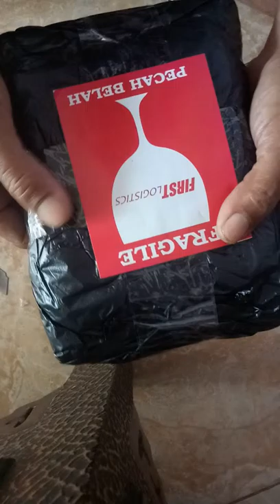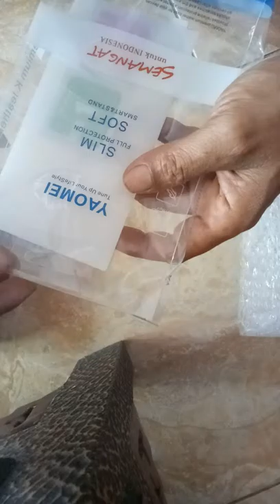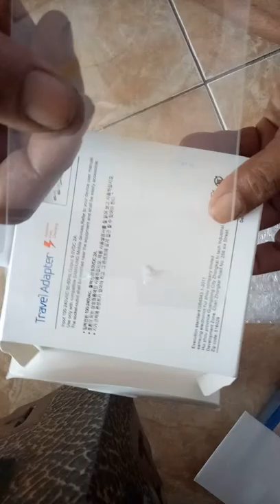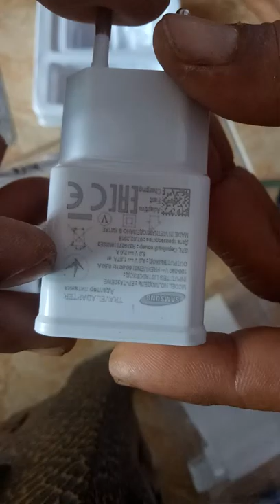Transaksi TokoPedia - Lapak roonyaccsurabaya - OPEN PACKING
Video Berisi OPEN PACKING Setelah Tiba

Invoice Diterbitkan atas nama:
Penjual  : rooney acc
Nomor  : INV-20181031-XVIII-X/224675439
Nomor Resi : 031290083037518 Via JNE

ITEM PEMBELIAN :
1. TEMPERED GLASS SAMSUNG NOTE 3/SCREENGUARD/PELINDUNG LAYAR HP
Catatan untuk Penjual:Tempered Glass Samsung Note 3
*** KONDISI : RUSAK/PECAH/BROKEN

2. TRAVEL CHARGER 15W FAST CHARGE/CHARGER 15W FAST CHARGER/CES HP
*** KONDISI : Berfungsi dan Kwalitas Sesuai Harga

3. PACKING/BUBBLE WRAP/SAFETY PACKING TEMPERED GLASS/PENGAMAN BARANG
*** KONDISI : OKE

NOTE :
Informasi / Link Produk Mengenai Adanya Packing Tambahan Berupa BUBBLE WRAP & KARDUS Tambahan Pengaman,  tidak Disertakan Di Deskripsi ataupun Arahan Pelapak saat Chat. Sehingga Pembeli Tidak Paham Karena tidak ada Arahan